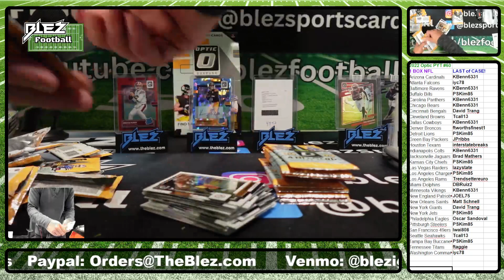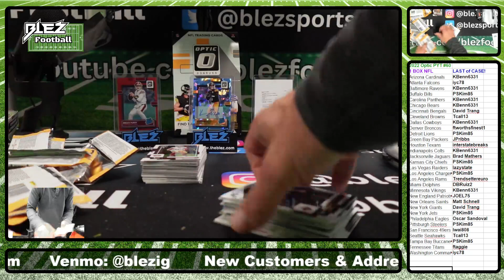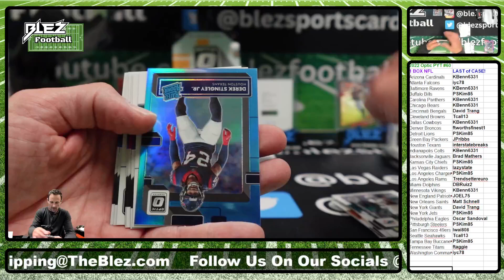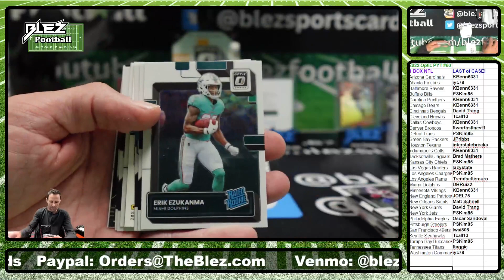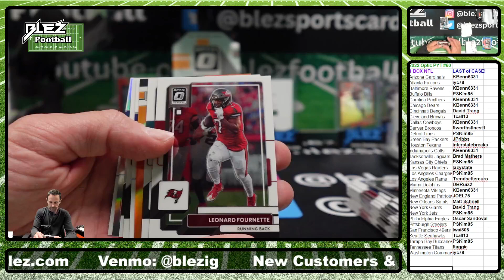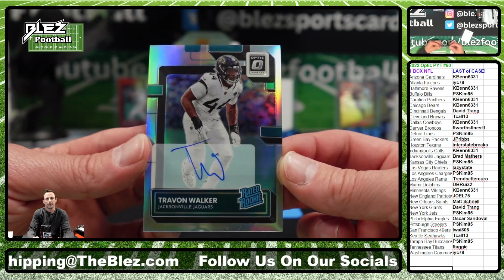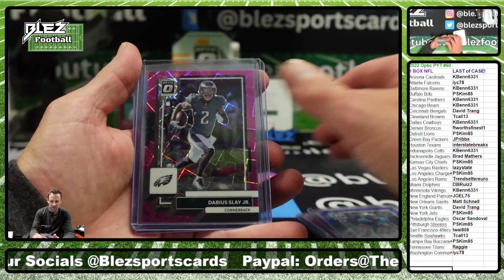2022 Optic NFL Hobby 1 Box Break Pick Your Team #60